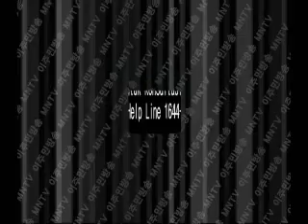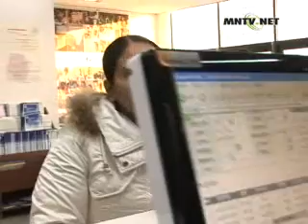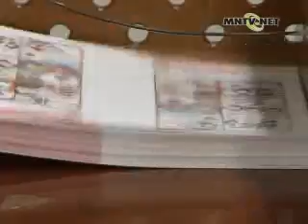1회(인)-1.wmv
1.Harapan para pekerja migran asing di tahun baru 2010
Menurut ilmu perbintangan Cina, tahun 2010 adalah tahun dengan shio macan, dan diramalkan serta diharapkan akan membawa keberuntungan bagi kita semua.
Setiap orang mengharapkan, agar keadaan di tahun ini lebih baik daripada tahun yang lalu. Para pekerja migran di Korea yang senantiasa bekerja keras untuk meningkatkan taraf hidupnya, tentu suatu saat pasti ingin kembali ke tanah airnya masing-masing. Sehubungan dengan itu, marilah kita dengarkan harapan beberapa orang pekerja migran asing yang berada di Korea berikut ini: